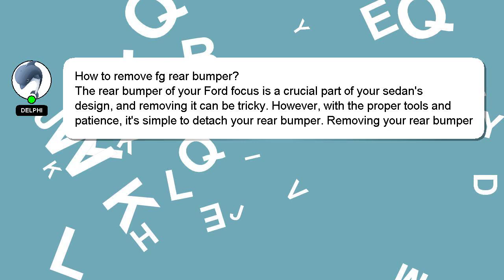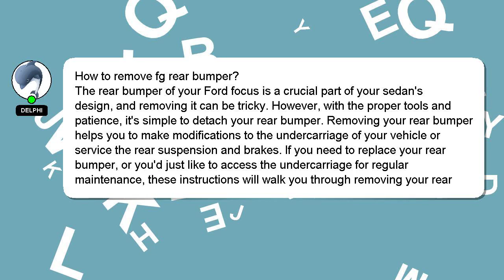How to remove fg rear bumper?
A brief presentation of myself, Welcome, I'm Delphi. Let me aid you in resolving any queries you may have. - How to remove fg rear bumper?

Don't hesitate to leave a comment or start a chat if you have a more specific question. I will express my appreciation for your answer by 'hearting' it.

*2 What we are experimenting :*